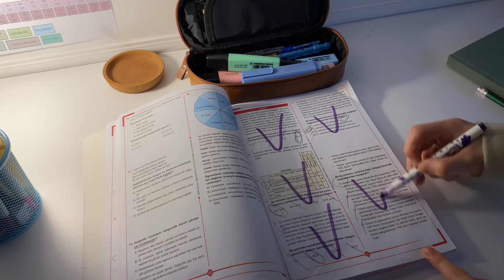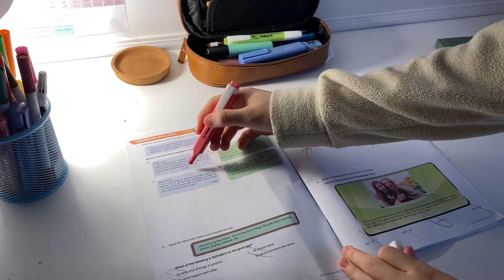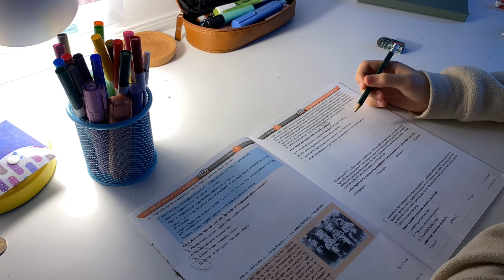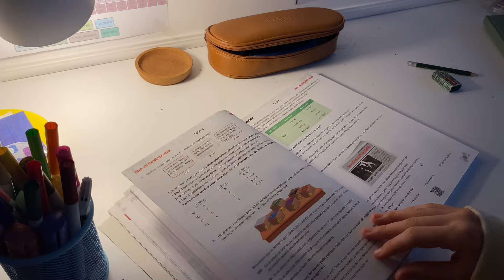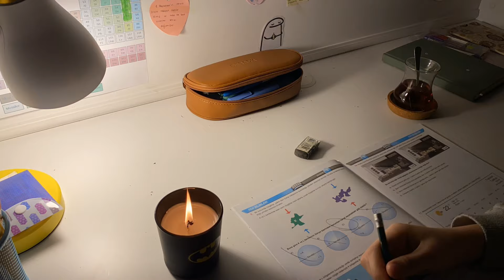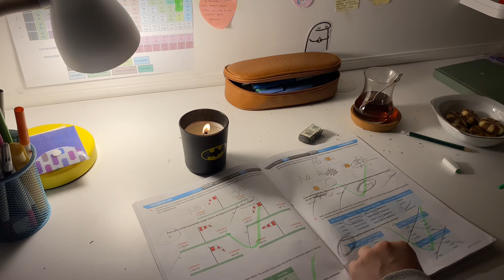15 Tatil ders çalışma günlüğüm 💗📚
15 Tatil ders çalışma günlüğü 💗📚168 soru

Selam, sömestirda ders çalıştığım bir video çektim. Umarım hoşunuza gider!❤️🤍